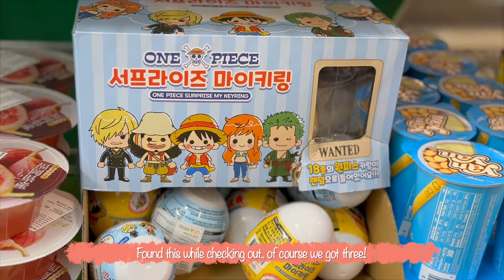These are a few of my favorite things | Bouldering and Karaoke Night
Weekends are our bouldering morning. Less crowded and we just have more time. Today we also cooked some Tteokbokki for our Roomie Night!

Music
Intro: Shu
Track: Busy City by TrackTribe